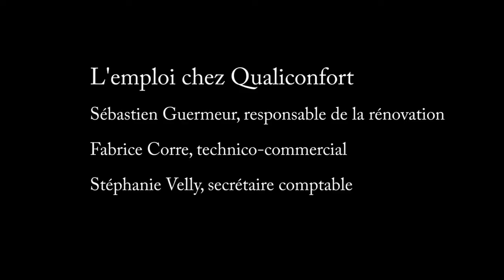Les métiers chez Qualiconfort